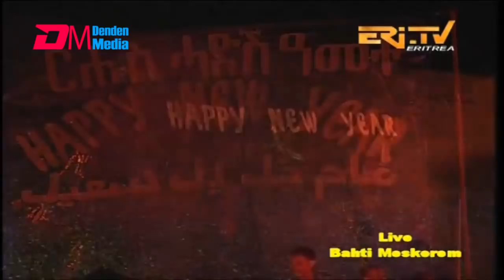ERi-TV: New Year Special - New Year Celebration Concert - Asmara - Part 1